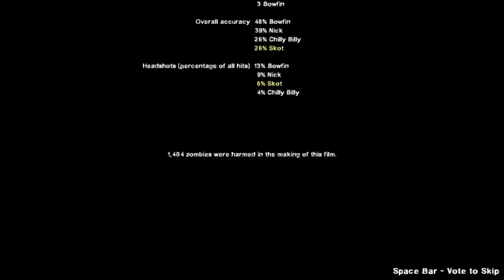I Wanted To Try Something Different...Well, I Sure Did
Bowfin, Chilly Billy, Skot & A Bot